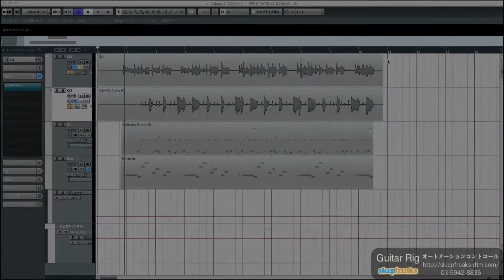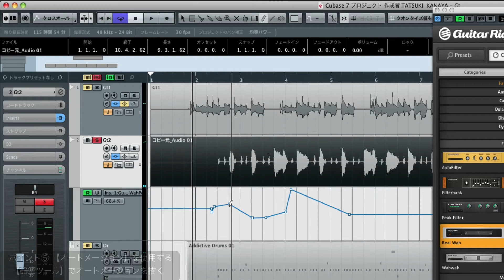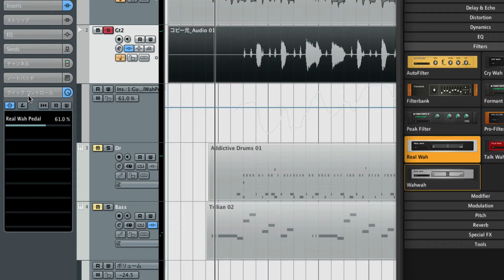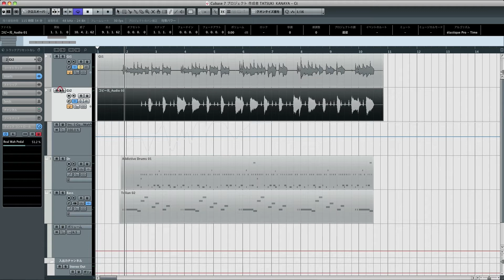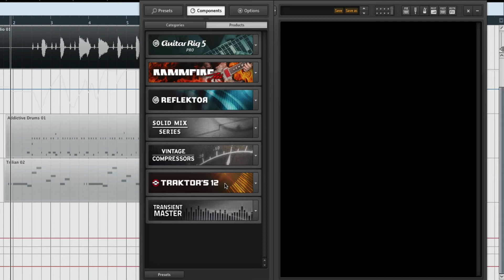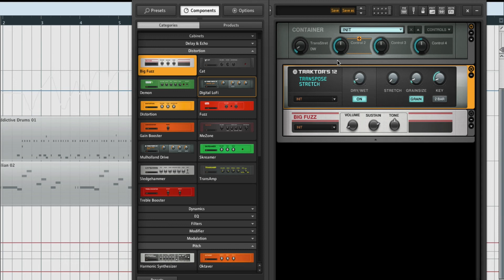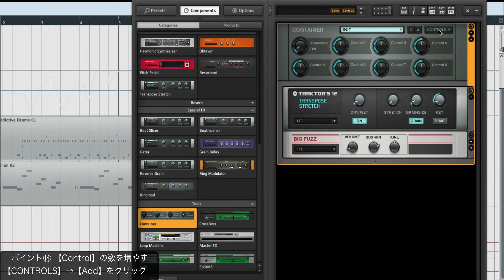Native Instruments Guitar Rig 5 Proの使い方④ オートメーションコントロール（Sleepfreaks DTMスクール）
Native Instruments社のKomplete 10にバンドルされているGuitar Rig 5 Proの使い方、第4弾です。

今回は、Guitar RigとCubaseのクイックコントロール、またMIDI機器(Maschine)を使いオートメーションを描く方法をご紹介致します。